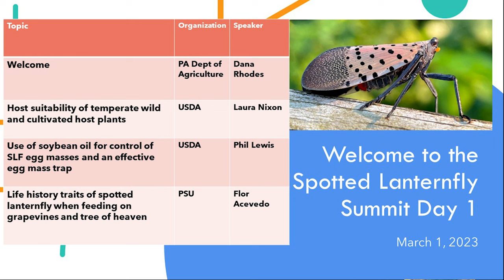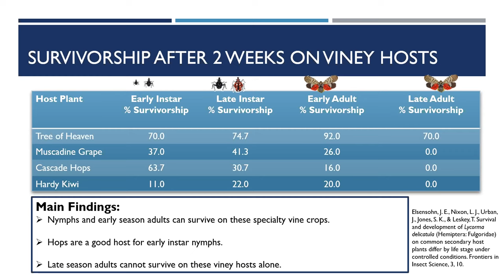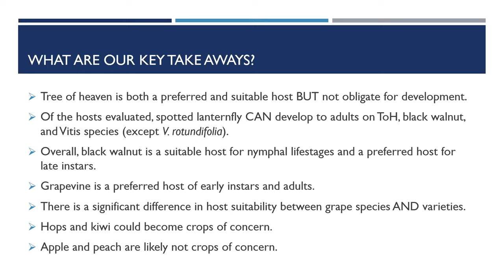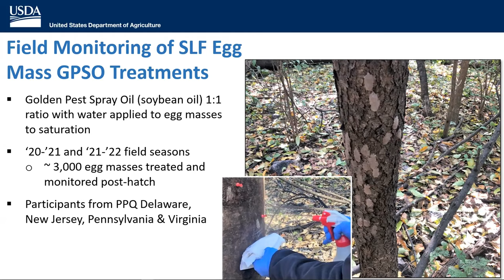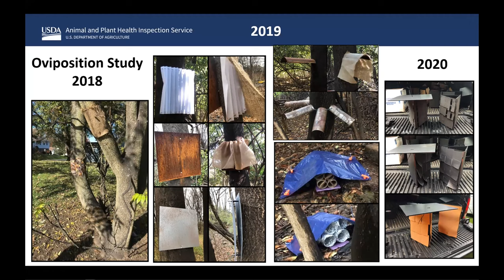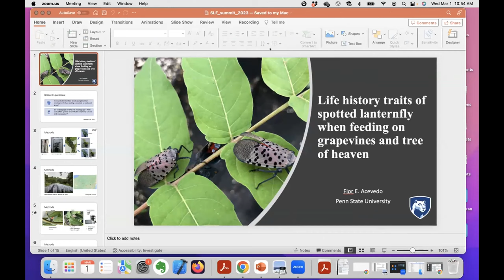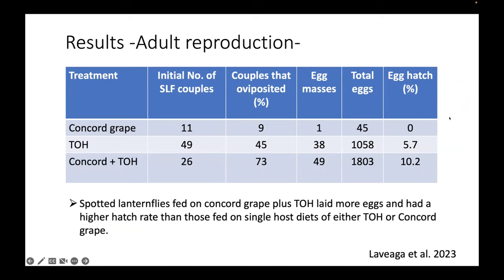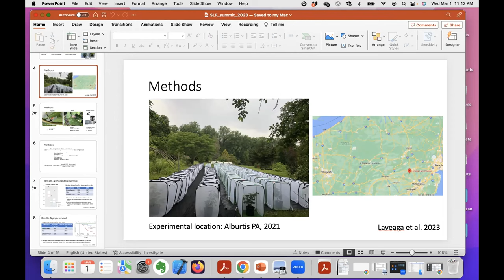Research Session 1 - Nixon, Lewis, Acevedo - SLF Summit (3/1/23)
Laura Nixon (USDA) "Host suitability of temperate wild and cultivated host plants"
Phil Lewis (USDA) "Use of soybean oil for control of SLF egg masses and an effective egg mass trap"
Flor Acevedo (PSU) "Life history traits of spotted lanternfly when feeding on grapevines and tree of heaven"